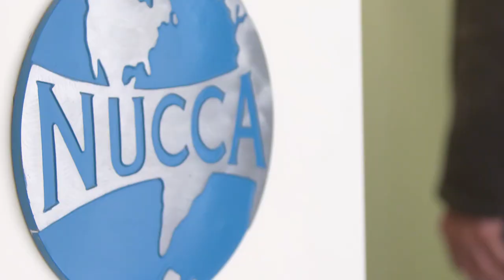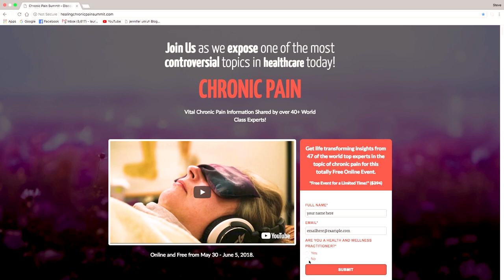Healing Chronic Pain Summit | Trailer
Sign up for FREE now for the summit that will help you regain your quality of life.
Go to the website - healingchronicpainsummit.com - leave your name and email and be ready for the first day of incredible content on May 30th. See you there!